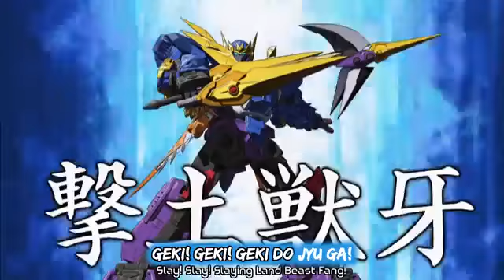Transformers GO! Go Gekisou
ALL ABOUT
- TRANSFORMATION(SCENE)
- MECHA
   * TRANSFORMER
   * GUNDAM
   * BRAVE ROBOT
   * SUPER ROBOT
   * ETC MECHA
- 1:64CAR
- IT&MOBILE
THIS VIDEO IS NOT FOR COMMERCIAL